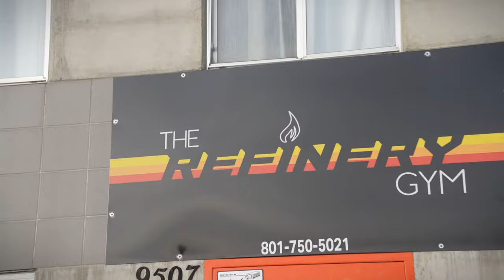I MESSED UP... UTAH TRIP | LV38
What's up gang!! Hope y'all are liking the life vlog series, I want y'all to see what my daily life looks like! Here's a travel vlog from my recent trip to Utah. I hope that you enjoy! I love and appreciate each and every one of y'all and I'm blessed to have this opportunity to be able to inspire and lead. Please let me know what you think and comment what you would like to see me do in more videos! Feel free to DM my Instagram with any questions, comments, concerns, or compliments about the video and enjoy!!

Shot and edited by @jakeniebla (on Instagram) and yours truly!

@buckedup code TSPAUL